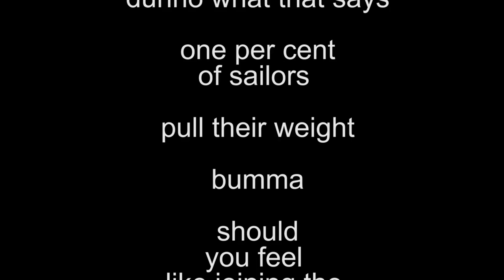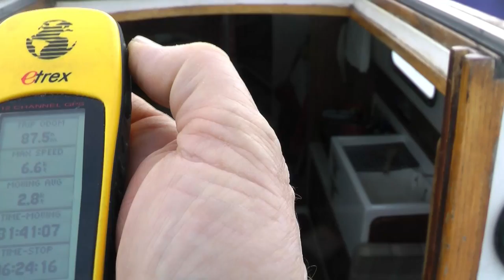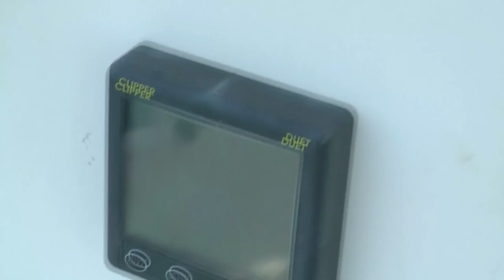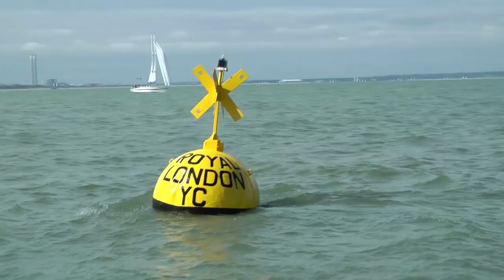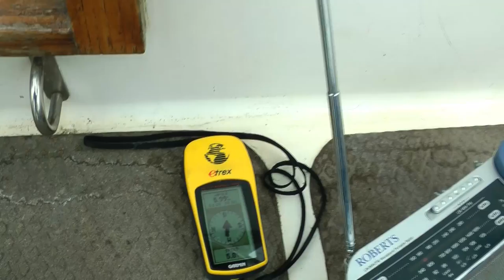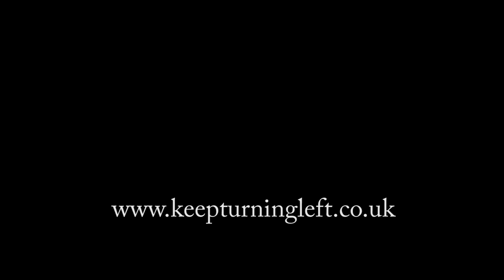KeepTurningLeft Season 7 Part 10 Christchurch to Chichester Harbour